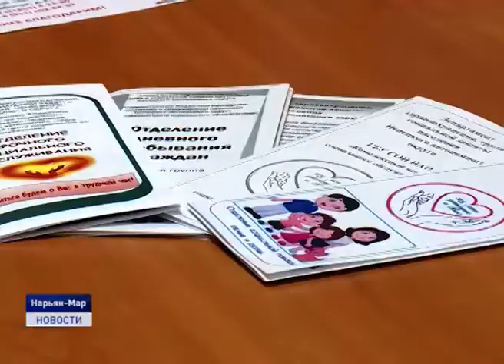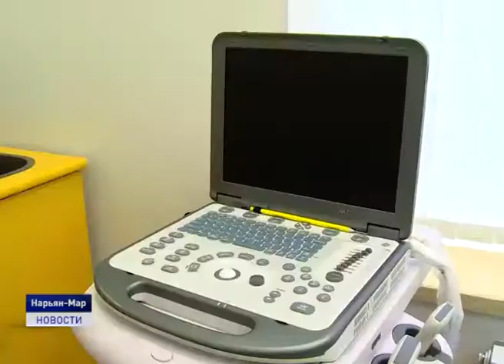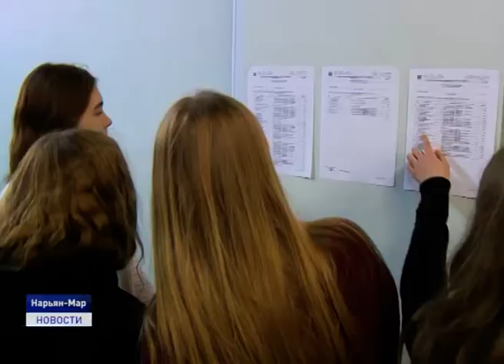НЕДЕТСКИЕ БОЛЕЗНИ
В последние годы в России, как отмечают эксперты, уменьшается число взрослых инвалидов, но к сожалению, растет число детей с ограниченными возможностями. На начало года в стране было почти 700 тысяч детей с той или иной инвалидностью. При этом структура болезней детей, которые приводят к инвалидности, существенно отличается от заболеваний взрослых. У старшего поколения на первом месте -болезни системы кровообращения. У детей больше заболеваний, связанных расстройствами нервной системы. Подробнее о проблеме расскажет Любовь Пермякова.